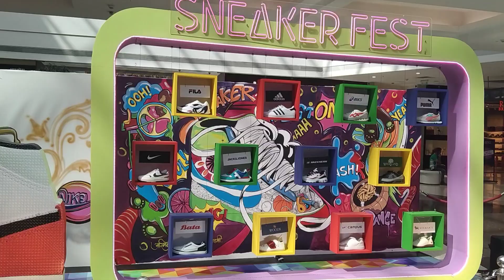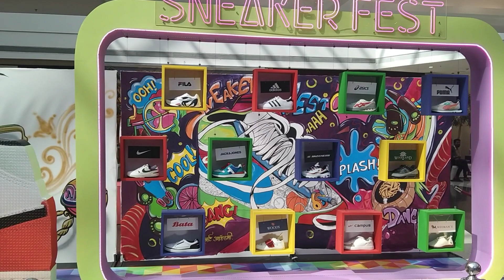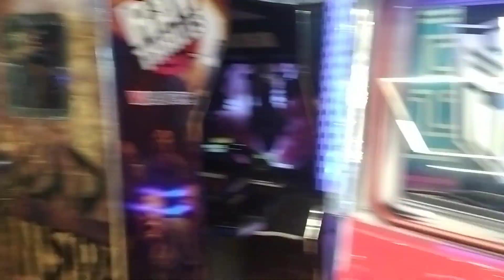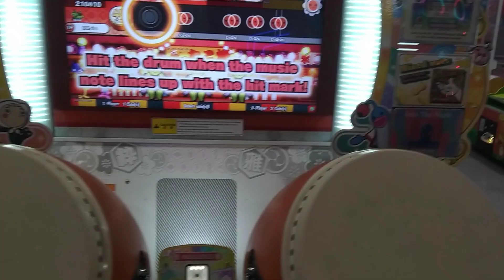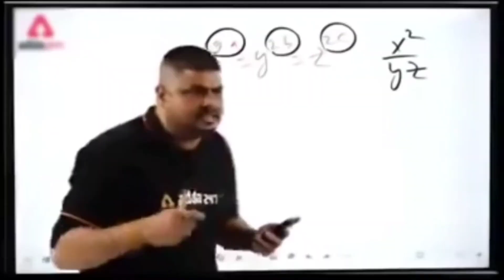Anime cool merchandise per bhot expensive haii😵😵vlog